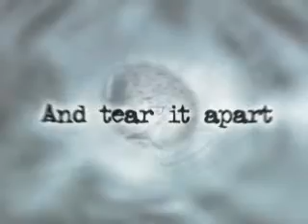Bent - cool magic trick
Presented by Great-Magic-tricks.com and MagicMenagerie.com. Learn how to do this trick

Doorway magic presents a feature length DVD download. This tutorial is over 21 minutes in length. It has 2 tricks, which can be done together, or 1 at a time. The first trick is a coin bend routine. The coin is signed and then bent before the eyes of the spectator. This needs a gimmick and the tutorial download explains all of this for you. You do not need to buy products from a magic store; all you need is this download.

The detail is excellent and it covers how to make the gimmick and 3 different handling routines. There is also a bonus effect of ripping the coin in half, again the tutorial covers everything and includes 2 handlings for the tear.

This feature length download in a must for everyone and as been awarded the Pubtricks.com gold standard.

This trick is suitable for intermediates.